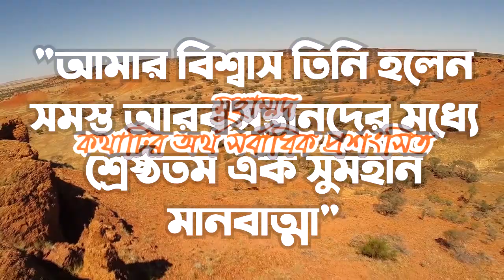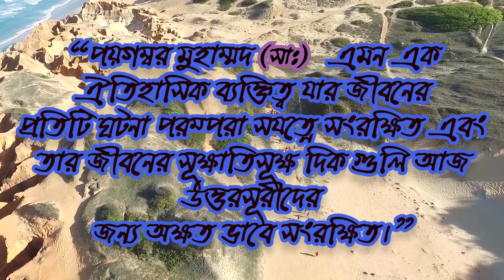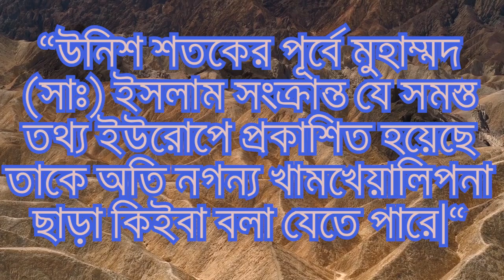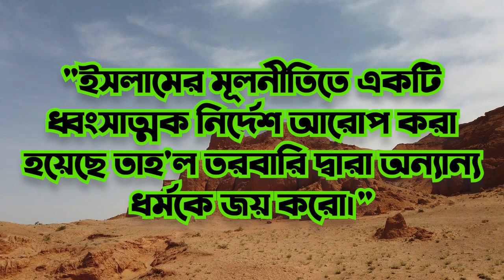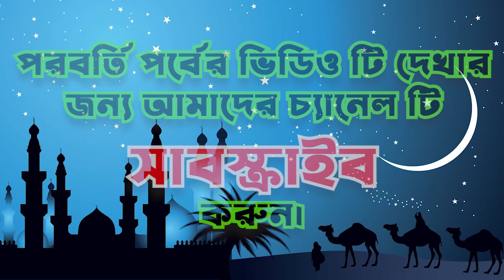মুহাম্মদ আল্লাহর বার্তাবাহক -১ম অধ্যায় | দেখুন এক অমুসলিম অধ্যাপক বিশ্বনবী(সাঃ) সম্পর্কে কি বলেছেন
The Content Of This Video:
মুহাম্মদ আল্লাহর বার্তাবাহক
লেখক অধ্যাপক কে. এস. রামাকৃষ্ণ রাও
দেখুন এক অমুসলিম অধ্যাপক ইসলাম ও বিশ্বনবী (সাঃ) সম্পর্কে কি বলেছেন
মুহাম্মদ সাল্লাল্লাহু আলাইহি ওয়াসাল্লাম ইসলামের বার্তাবাহক
পারস্পরিক বোঝাপড়ার প্রয়োজনীয়তা
পয়গম্বর মুহাম্মদ (সাঃ) এক ঐতিহাসিক ব্যক্তিত্ব
অতীতে পাশ্চাত্যের ইসলাম বিকৃতি।

In the desert of Arabia was Mohammad born, according to Muslim historians, on April 20, 571. The name means highly praised. He is to be the greatest mind among all the sons of Arabia. He means so much more than all the poets and kings that preceded him in that impenetrable desert of red sand.
When he appeared Arabia was a desert -- a nothing. Out of nothing a new world was fashioned by the mighty spirit of Mohammad -- a new life, a new culture, a new civilization, a new kingdom which extended from Morocco to Indies and influenced the thought and life of three continents -- Asia, Africa, and Europe.

When I thought of writing on Mohammad the prophet, I was a bit hesitant because it was to write about a religion I do not profess and it is a delicate matter to do so for there are many persons professing various religions and belonging to diverse school of thought and denominations even in the same religion. Though it is sometimes, claimed that religion is entirely personal yet it can not be gainsaid that it has a tendency to envelop the whole universe seen as well unseen. It somehow permeates something or other our hearts, our souls, our minds their conscious as well as subconscious and unconscious levels too. The problem assumes overwhelming importance when there is a deep conviction that our past, present, and future all hang by the soft delicate, tender silked cord. If we further happen to be highly sensitive, the center of gravity is very likely to be always in a state of extreme tension. Looked at from this point of view, the less said about other religion the better. Let our religions be deeply hidden and embedded in the resistance of our innermost hearts fortified by unbroken seals on our lips.

But there is another aspect of this problem. Man lives in society. Our lives are bound with the lives of others willingly or unwillingly, directly or indirectly. We eat the food grown in the same soil, drink water, from the same spring and breathe the same air. Even while staunchly holding our own views, it would be helpful, if we try to adjust ourselves to our surroundings, if we also know to some extent, how the mind our neighbor moves and what the mainsprings of his actions are. From this angle of vision, it is highly desirable that one should try to know all religions of the world, in the proper spirit, to promote mutual understanding and a better appreciation of our neighborhood, immediate and remote.

Further, our thoughts are not scattered as appear to be on the surface. They have got themselves crystallized around a few nuclei in the form of great world religions and living faiths that guide and motivate the lives of millions that inhabit this earth of ours. It is our duty, in one sense if we have the ideal of ever becoming a citizen of the world before us, to make a little attempt to know the great religions and system of philosophy that have ruled mankind.

In spite of these preliminary remarks, the ground in these field of religion, where there is often a conflict between intellect and emotion is so slippery that one is constantly reminded of fools that rush in where angels fear to tread. It is also not so complex from another point of view. The subject of my writing is about the tenets of a religion which is historic and its prophet who is also a historic personality. Even a hostile critic like Sir William Muir speaking about the holy Quran says that. "There is probably in the world no other book which has remained twelve centuries with so pure text." I may also add Prophet Mohammad is also a historic personality, every event of whose life has been most carefully recorded and even the minutest details preserved intact for the posterity. His life and works are not wrapped in mystery. (Please See The Video To Continue It)

Muhammad Allahor Barta Bahook ~ Nabi SAW Somporke Ebong Islam Somporke Ak Amuslim Adhyapak Er Lekhoni.

Coronavirus Se Bachne Ki Dua | Hifazat Aur Sifa Ki 5 Duain | Hadees Ki Roshni Me (Masnoon Dua) Hindi

Coronavirus Se Bachne Ke Liye Kya Kya Karen Aur Kya Na Karen Sikhe Sabak Italy Se